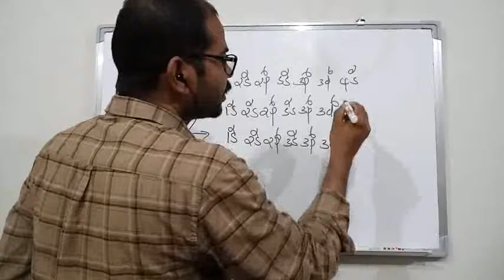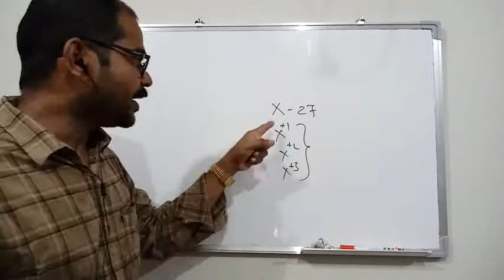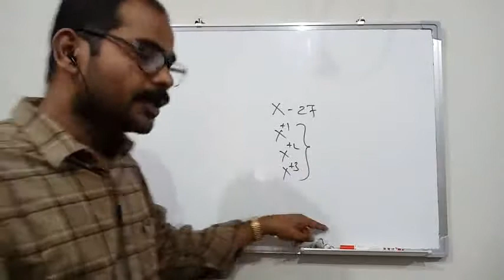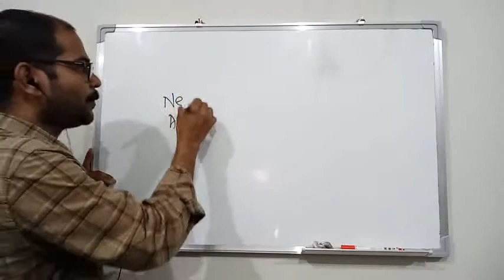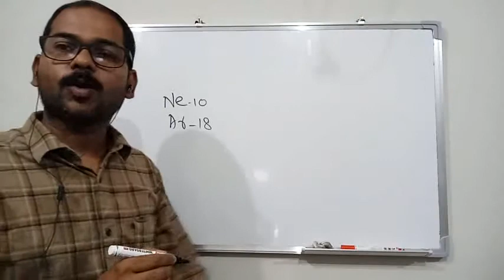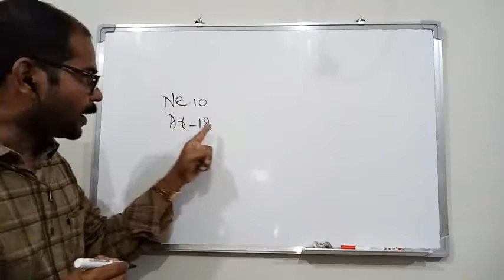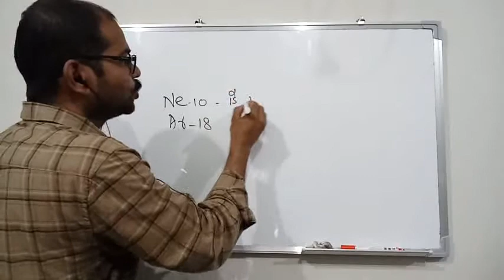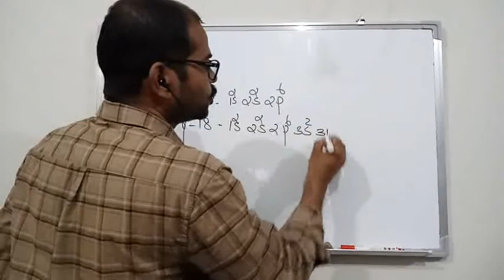Chemistry. Ch.1 (Part. 13)